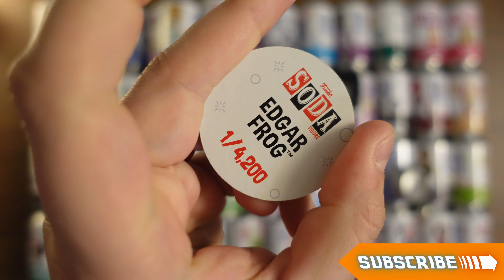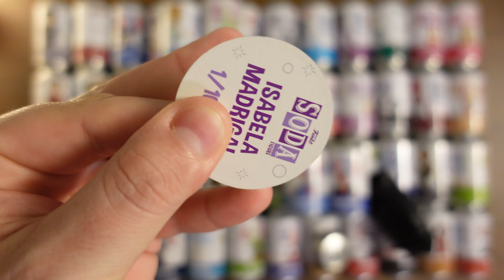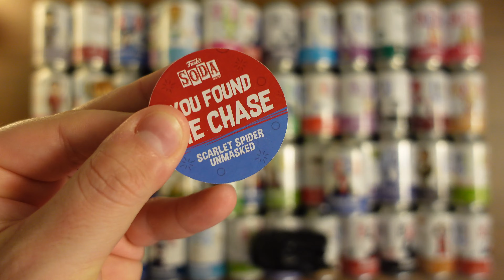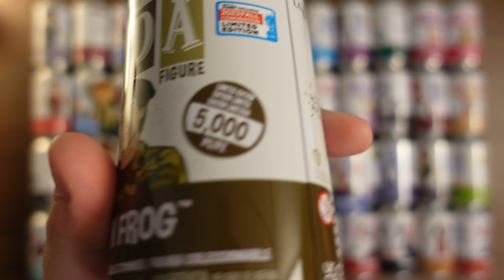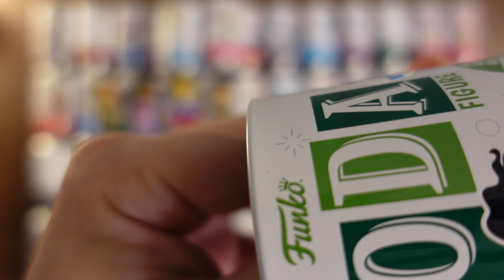FUNKO SODA BATTLE | Giveaway Announcement! | Rippin' Randoms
Check out the links below for the other channels in the BATTLE!